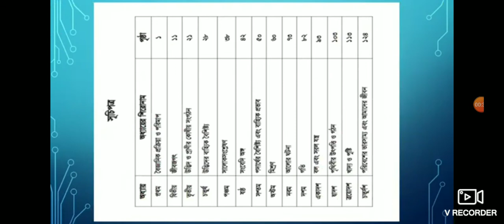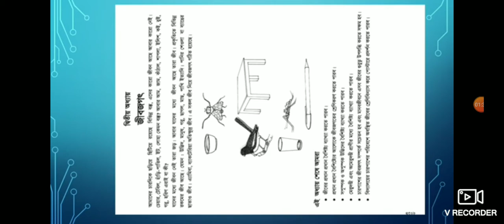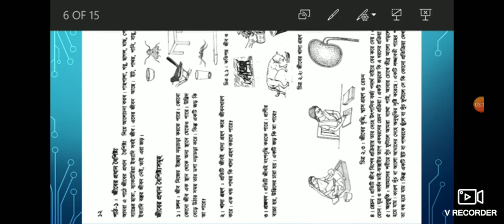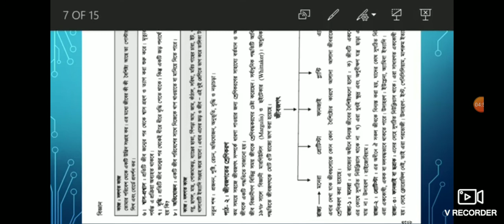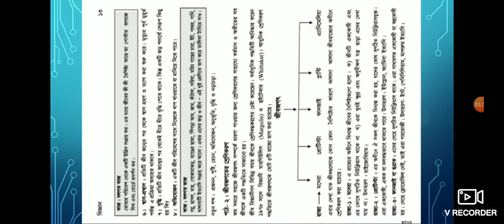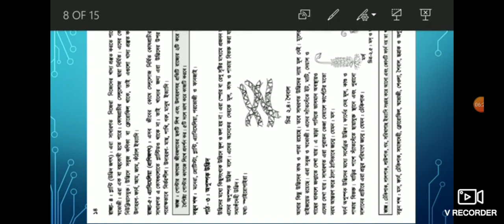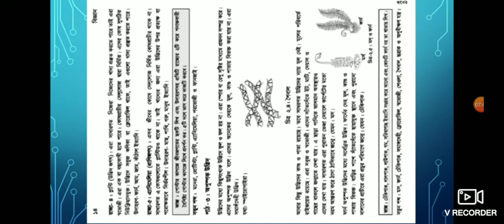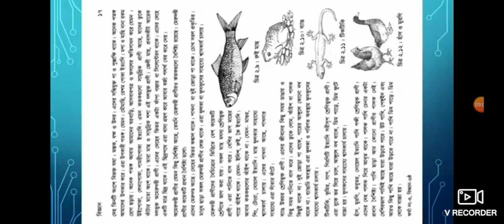Class_06_Science_Md._Ismael_Hossain